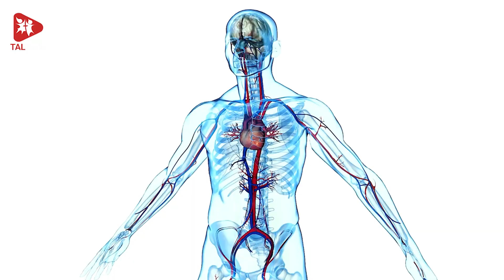The Hidden Risks of Sitting | TALRadio English